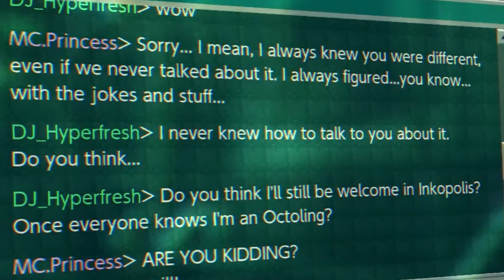Marina's True Motives in Splatoon 3 Side Order DLC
Marina's absence from the Splatoon 3 Side Order DLC gameplay trailer has led to many fans speculating that this Off the Hook idol may in fact be the main villain. While nothing has been officially confirmed, there is a ton of evidence supporting this theory such as her involvement with Team Order in the Chaos vs Order Splatfest, her past as an Octarian engineer, and dialogue from the Chicken vs Egg Splatfest. However, what's even more fascinating is her potential motives and there may be a hint as to what it may be in the Side Order DLC. Expect another Splatoon 3 video soon.

The artwork featured in the thumbnail was made by hipbone9000 on Twitter. Their pieces of art are some of the best I've even seen, especially their work regarding the Splatoon series. Please support them in every way possible and give them the recognition they deserve.